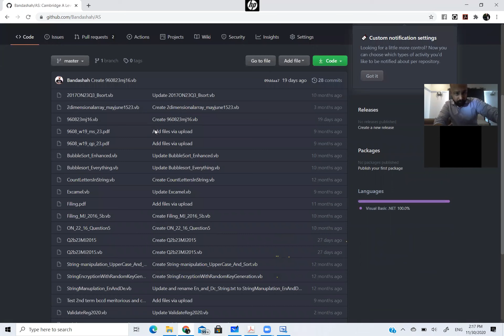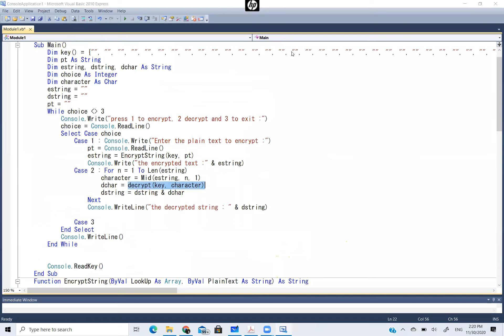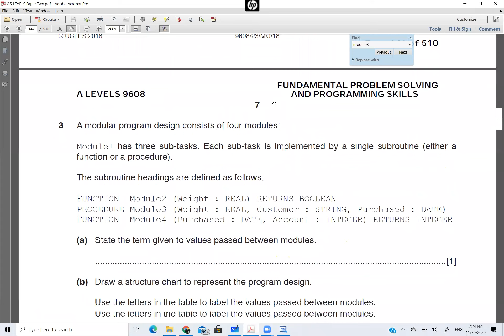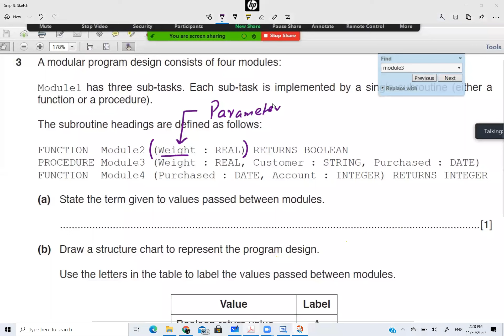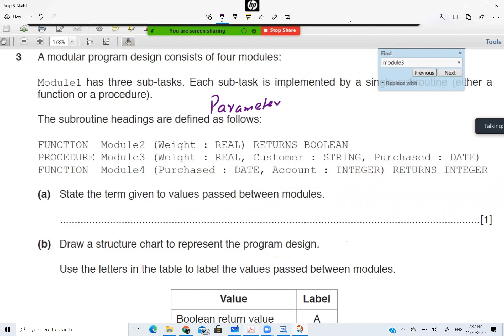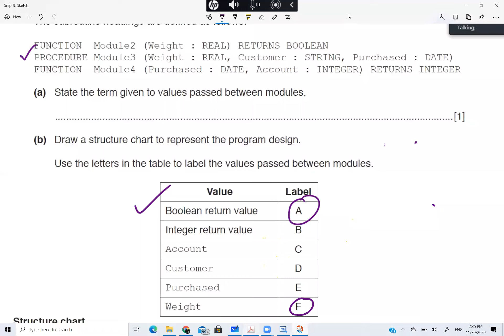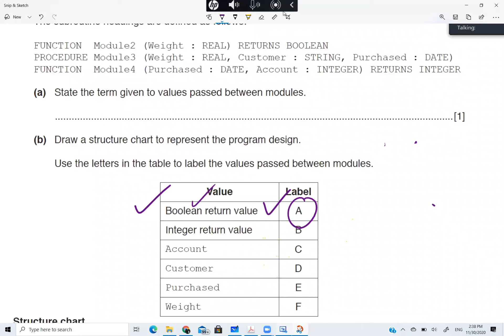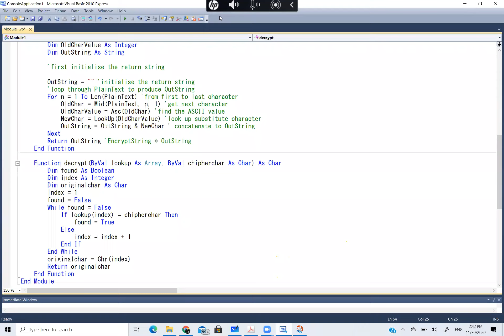AS Paper 2 subroutines and Structure Charts (1)